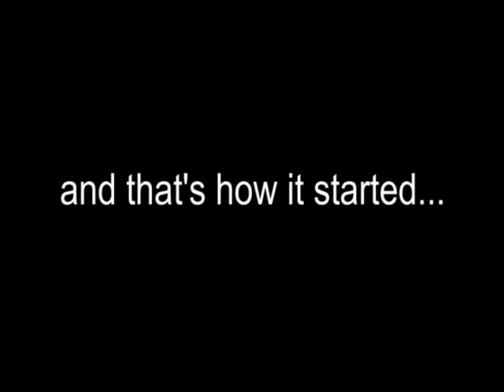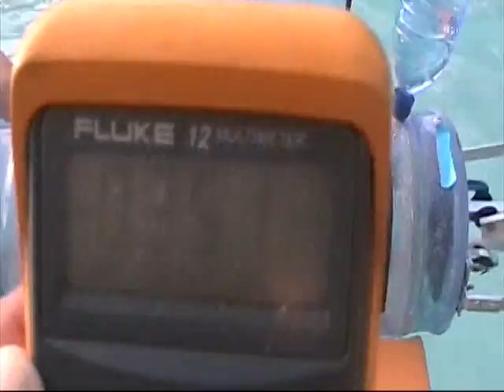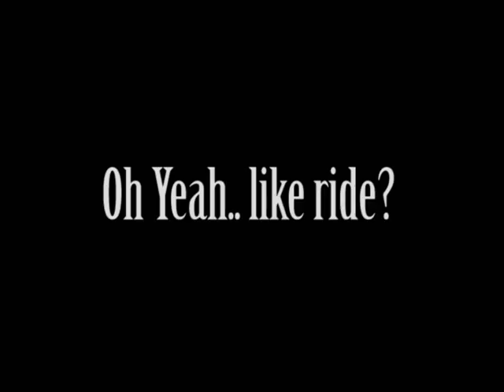The Undulator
Me 213 Ho Braddha Engineering Wave Energy Generator, ROCK THE STAR!!!